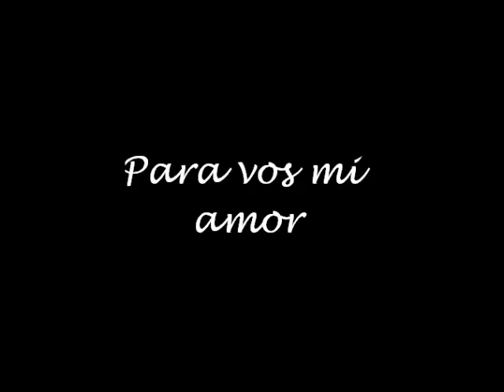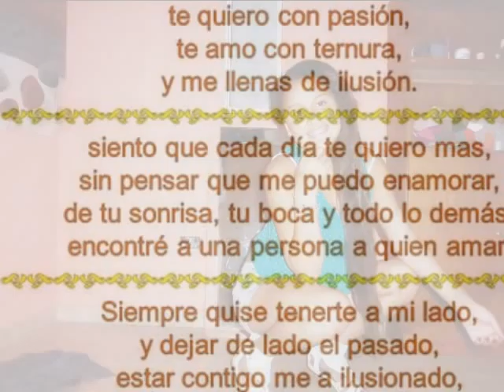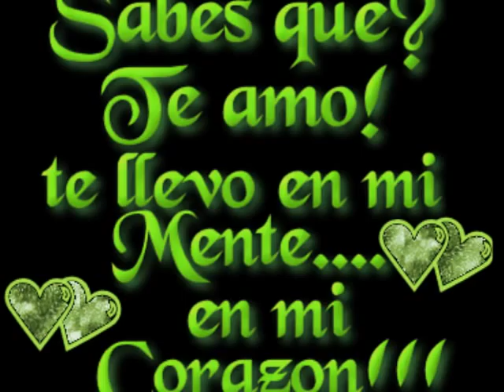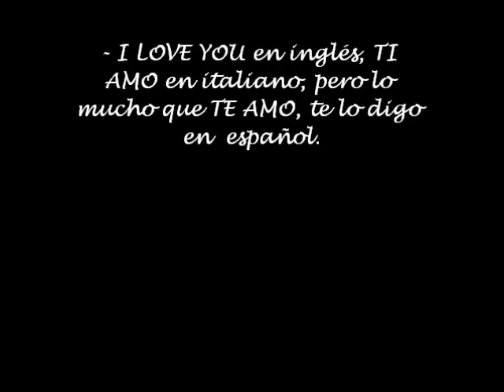Te amo belen :')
PARA VOS AMOR MIO♥

TEAMO